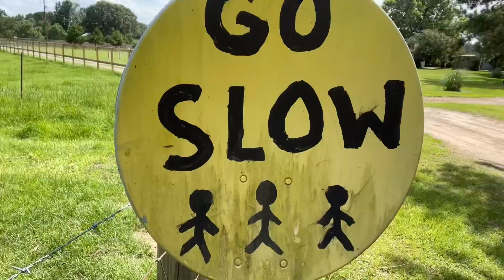Swinging Ghost Child Makes Rare Appearance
This is NOT for the faint at heart!